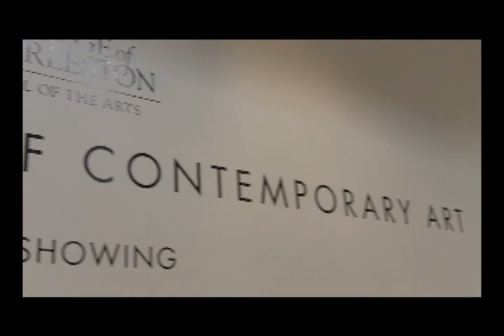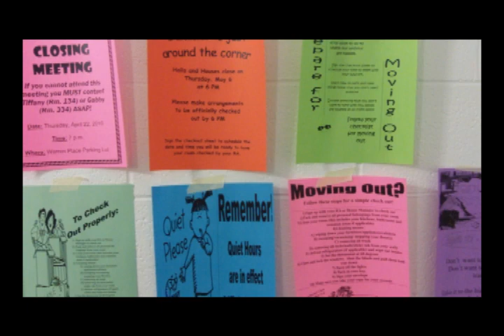Final Newscast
Final Newscast for Patrick Harwood's "Introduction to Broadcast" class.